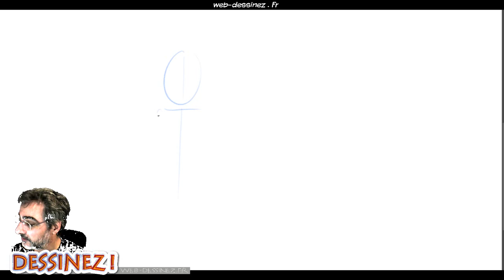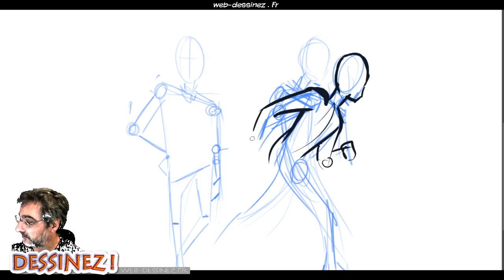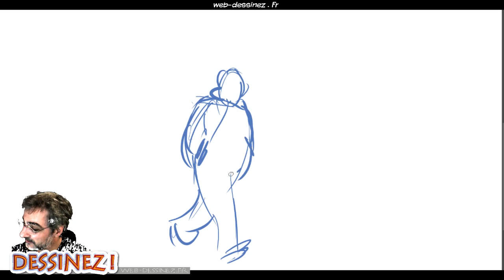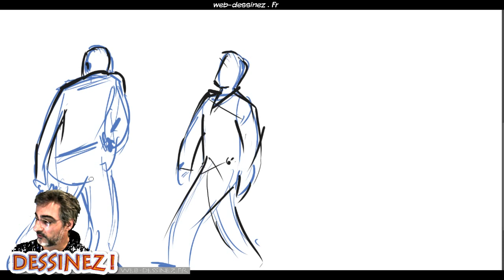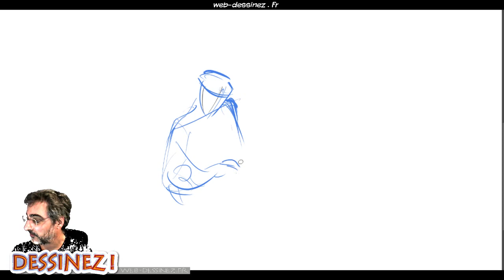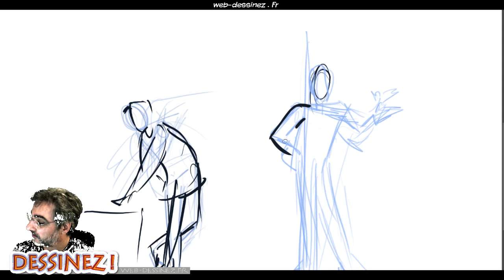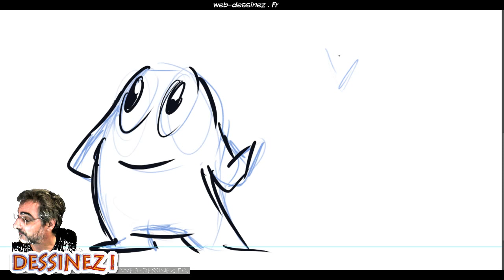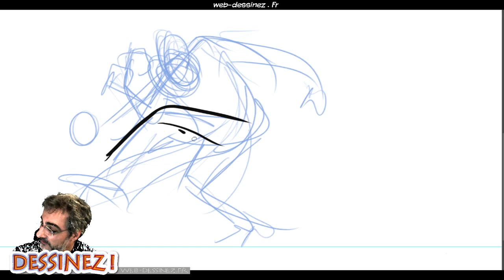Web-dessinez - Cours de dessin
Cours de dessin, Bd, Manga Digital Painting en ligne et en direct !